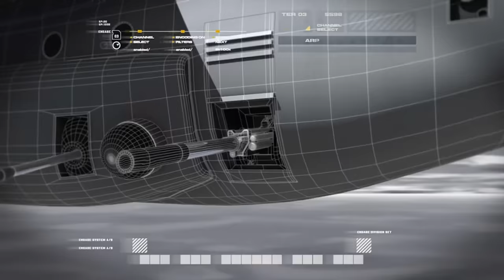Eerily Realistic AC-130 Mission - Modern Warfare Remastered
Modern Warfare Remastered mission using the ac 130